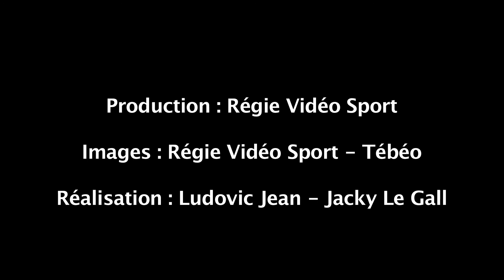Brest ville sportive !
Avec 124 disciplines, 225 associations, des sites de pratique aussi variés qu’exceptionnels, nombreux sont les pratiquants d’une activité sportive sur le territoire de Brest métropole.